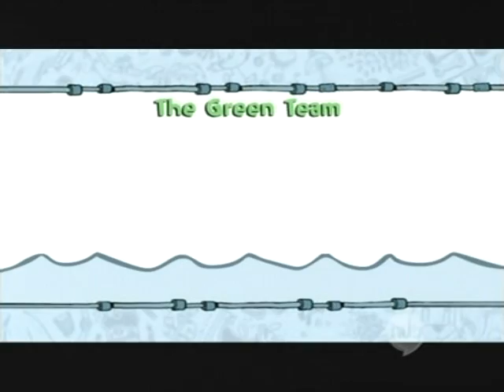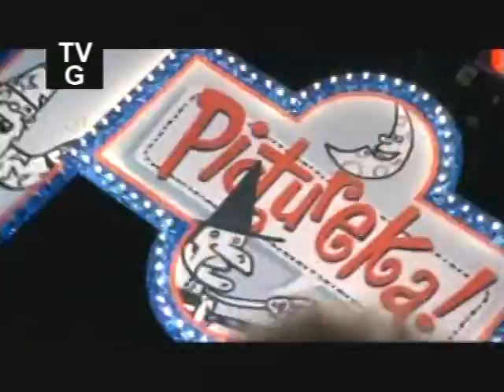VTS 01 1